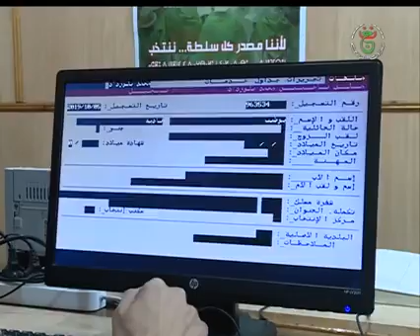تواصل التسجيلات في القوائم الانتخابية قبيل انقضاء لاجال